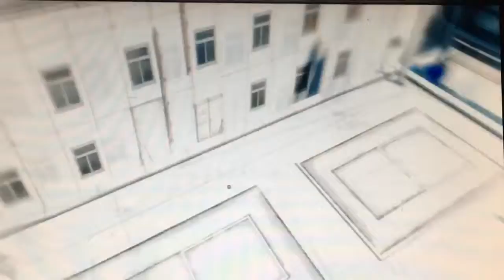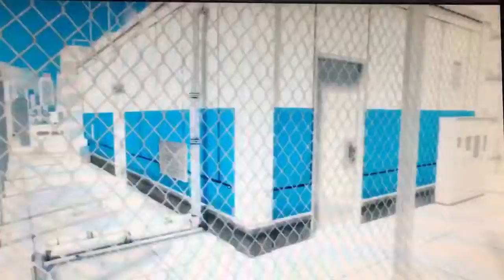I HATE PARKOUR!!! ||Mirrors edge part #2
Note
Sorry for the short video, I had to edit a lot of the parts that I messed up on. Thx for understanding. Peace out.

Credit
Song title:Hyper Beam
Song by:MDK
Check out MDK: